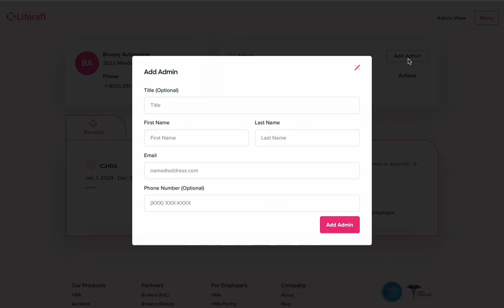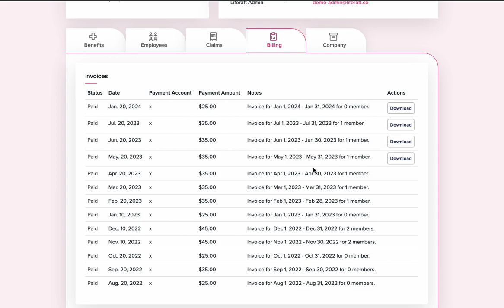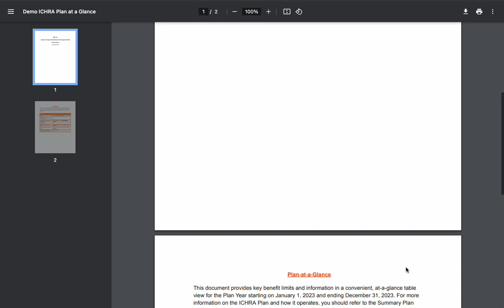Platform Demo - HRA Employer Admin Panel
In this video, we explore Liferaft's Health Reimbursement Arrangement (HRA) Employer Admin Panel. The intuitive and powerful user interface is designed to streamline benefits management. Liferaft's platform simplifies benefit plan management, expense tracking, and insightful reporting.